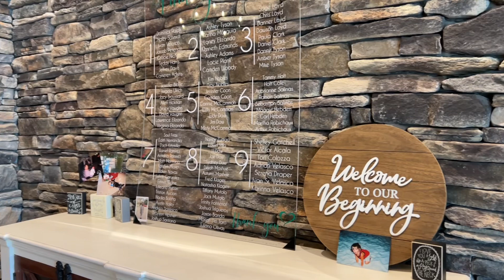Kara & Jaden Music Highlights Video